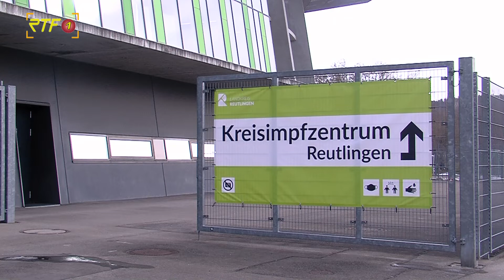Wochenend-Impfen im Kreisimpfzentrum Reutlingen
RTF.1-Nachrichten: Wochenend-Impfen im Kreisimpfzentrum Reutlingen